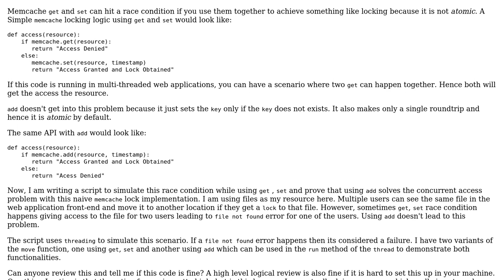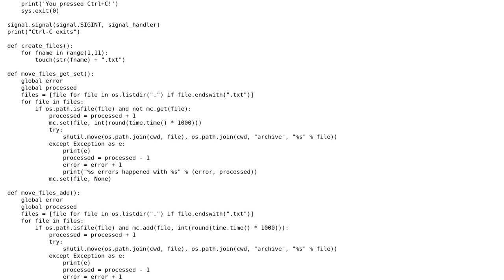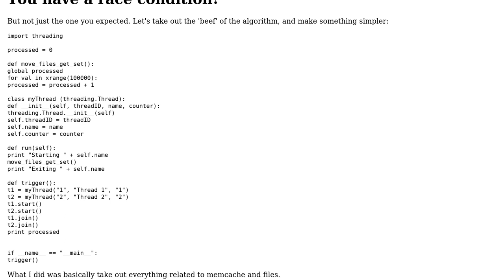Code Review: Simulating memcache get and set race condition and solving it with add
With thanks & praise to God, and with thanks to the many people who have made this project possible! | Content (except music & images) licensed under CC BY-SA | Music | Images & others | With thanks to user Sjoerd Job Postmus user Nishant and the Stack Exchange Network Trademarks are property of their respective owners. You are responsible for your own actions.